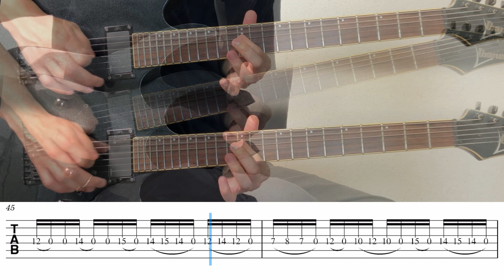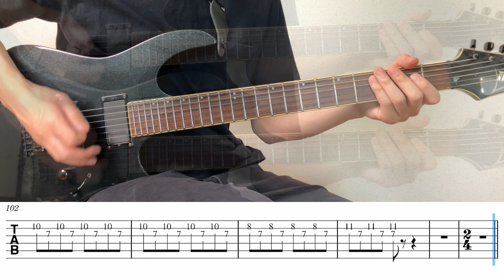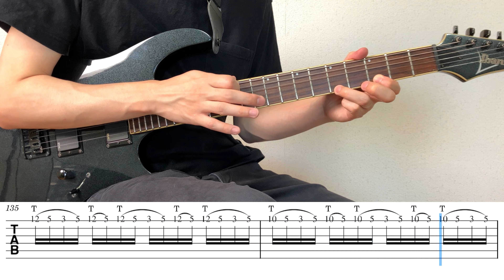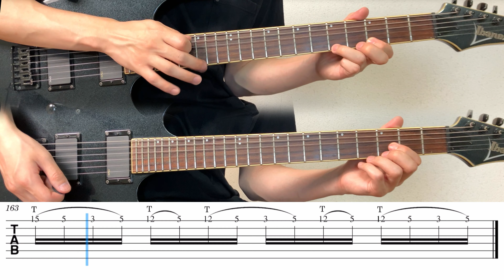Hollow Bodies / BLESSTHEFALL (screen TAB)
Tuning: (Low to high) C-G-C-F-A-D
song : Hollow Bodies
artist : BLESSTHEFALL
album : HOLLOW BODIES (2013)
Gear : IBANEZ RGT6EXFX2, Zoom G1four, cubase

Please support my activities.
ほしいものリスト